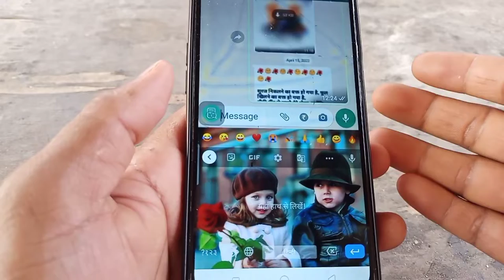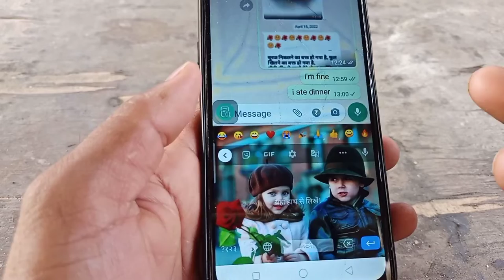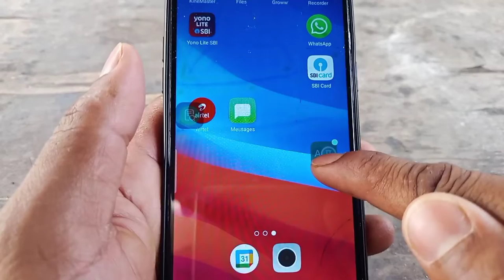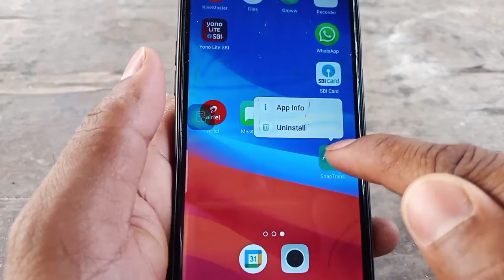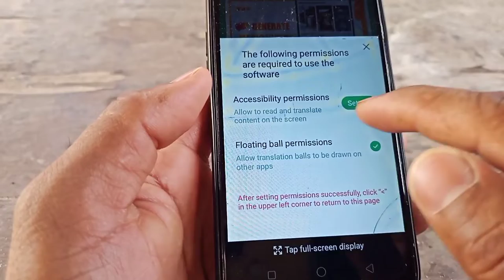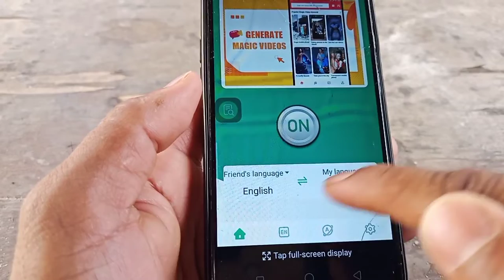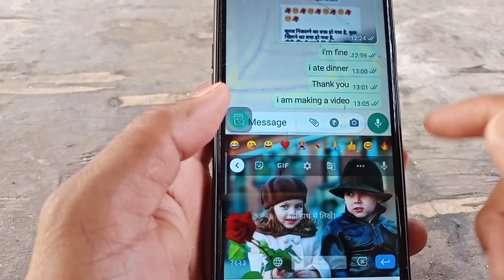WhatsApp useful tricks 2022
नमस्कार दोस्तों
आज के वीडियो में हमने व्हाट्सएप का एक मोस्ट फीचर ट्रिक्स बताएं जो आपको व्हाट्सएप चैट में बहुत हेल्प करेगा पूरी जानकारी के लिए इस वीडियो को देखें सब कुछ आप आसानी से समझ जाएंगे उम्मीद है आपको वीडियो बहुत अच्छा लगेगा अगर वीडियो पसंद आता है तो वीडियो को लाइक कर दीजिए और चैनल को सब्सक्राइब कर बैल आइकन को भी प्रेस कर दीजिए ताकि से आने वाली वीडियो की नोटिफिकेशन आपको मिल कर ले और आपका कोई सवाल यह सुझाव है तो आप हमें कमेंट करके जरूर बताएं धन्यवाद .

# Whatsapplatesttricks